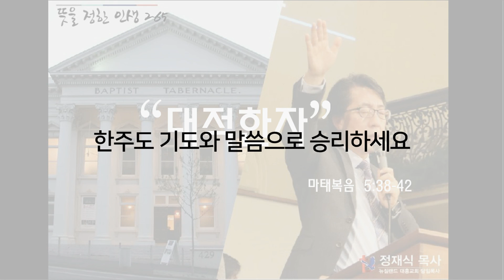뉴질랜드 대흥교회 정재식 목사 - 뜻을 정한 인생 265 (대적한자)